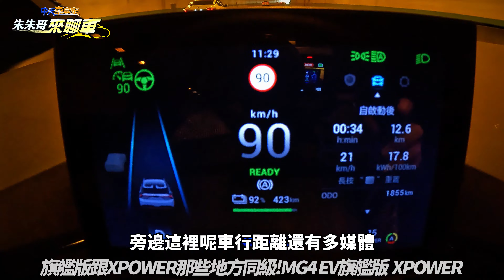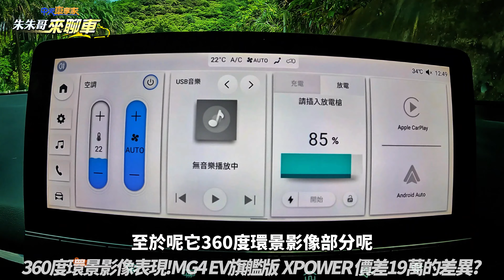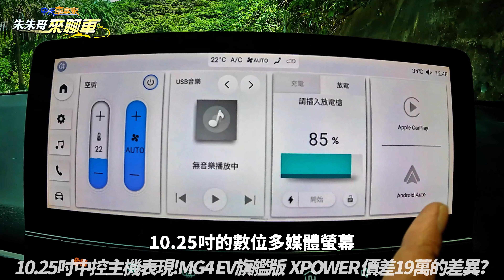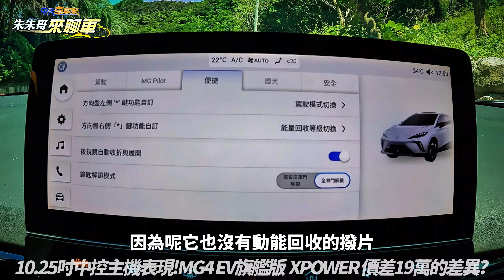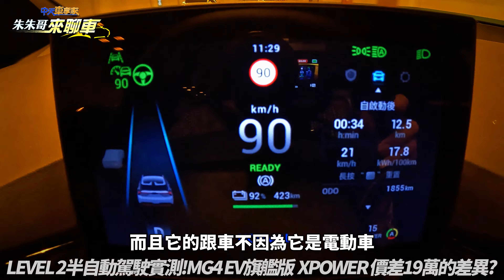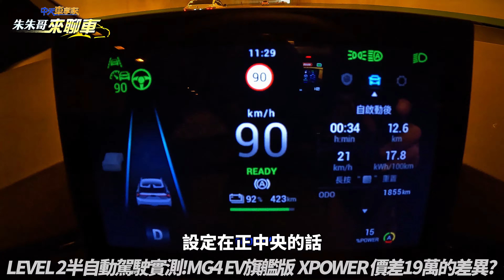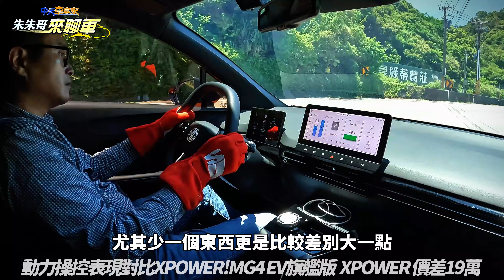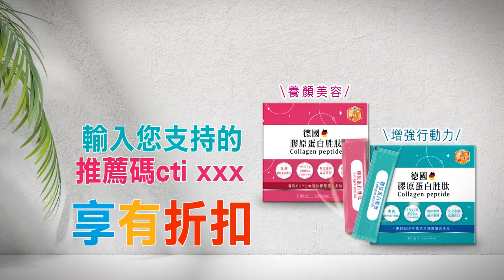MG4 EV旗艦版 XPOWER 價差19萬差異 該直上XPOWER嗎? ｜MG4 EV旗艦版 99.9萬 XPOWER 118.9萬｜MG4 2024【朱朱哥來聊車】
00:47 MG4台灣貴?還是英國貴?
01:39 價差19萬!旗艦版少了什麼?
02:34 旗艦版跟XPOWER那些地方同級
04:11 前中後空間表現
05:07 充電及V2L放電效率
06:12 360度環景影像表現
07:17 10.25吋中控主機表現
08:19 單踏板駕駛模式實測
09:35 LEVEL 2半自動駕駛實測
10:35 動力操控表現對比XPOWER

MG4 EV 旗艦版 99.9 萬
MG4 XPOWER 118.9 萬
MG4 XPOWER 消光銀石綠 119.9萬

MG4 雙車型編成!頂級版 MG4 XPOWER 118.9 萬 !MG4 EV 旗艦版 99.9 萬！價差19萬該直上XPOWER嗎？今天則為您試駕MG4 EV 旗艦版 99.9 萬，分享給您價差19萬的差別，還有許多準車主跟車迷最想知道的內容，帶您一塊來看!

推薦相關影片：
Jimny 越野車吉普車 詭異失控迴轉衝撞校園圍牆｜前一秒停讓行人很棒棒 下一秒油門當剎車 誤踩失控暴衝撞牆｜抖音 【朱朱哥來聊車】 ‪@中天車享家CtiCar
2歲童玩車鑰匙 嗶一聲反鎖車內 爸媽急壞 報警打破車窗救孩子｜爸爸還說破窗不要太輕 畢竟小孩最重要 獨留6歲以上小心罰3000元｜抖音 【朱朱哥來聊車】 ‪@中天車享家CtiCar